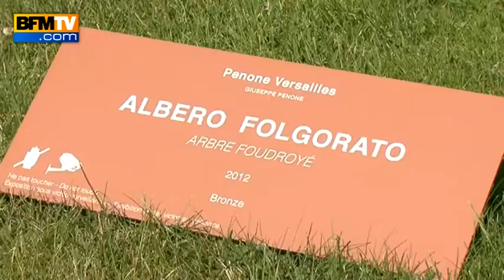Giuseppe Penone s'installe au château de Versailles - 13/06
Une tradition à Versailles: depuis six ans, le château ouvre ses portes à l'art contemporain. Cette année fait place à l'Italien Giuseppe Penone. Du 11 juin au 31 octobre, l'artiste expose ses créations dans les jardins du parc dans une mise en scène est assez sobre, loin des polémiques des années passées.